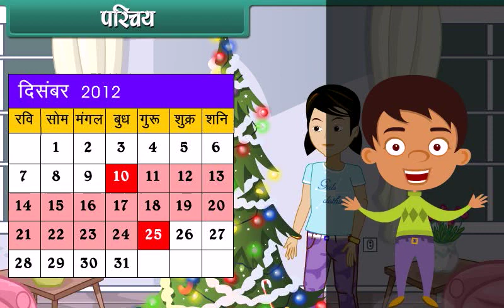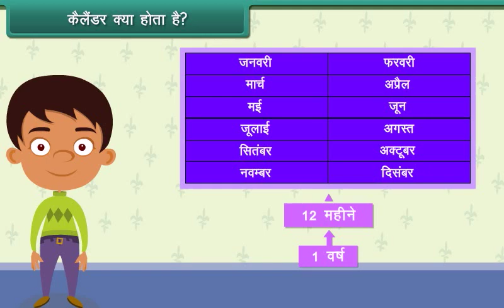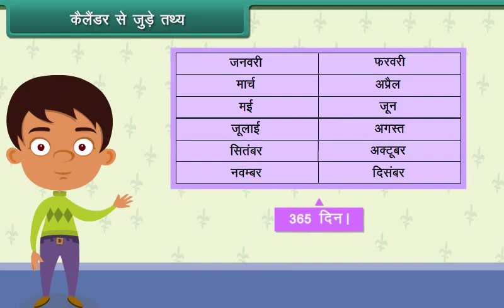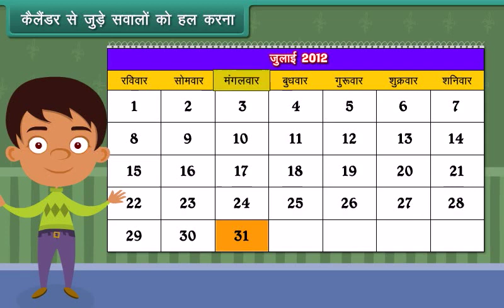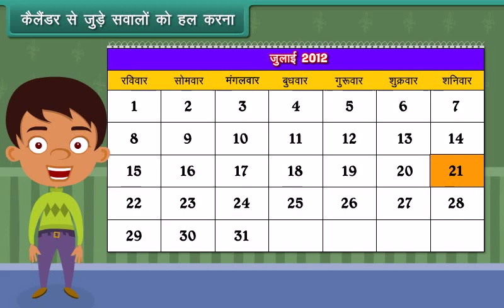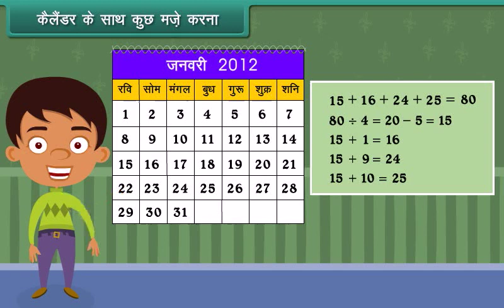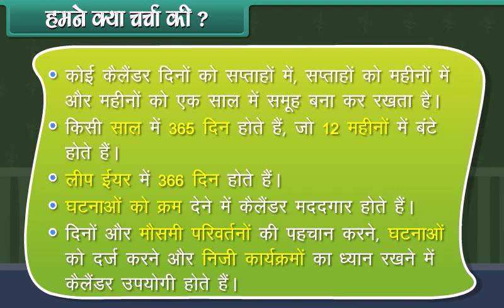Calendar | Class 3 | Maths | Hindi